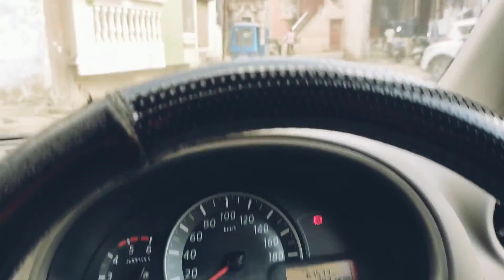Most Tasty samosa | favourite snack of Students